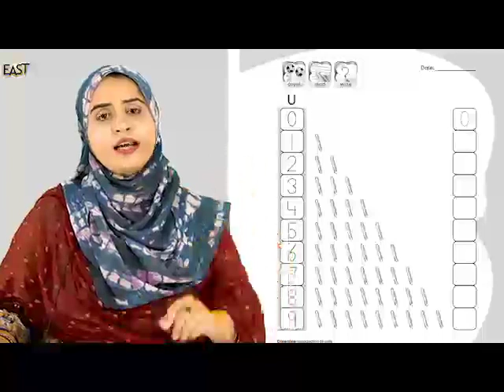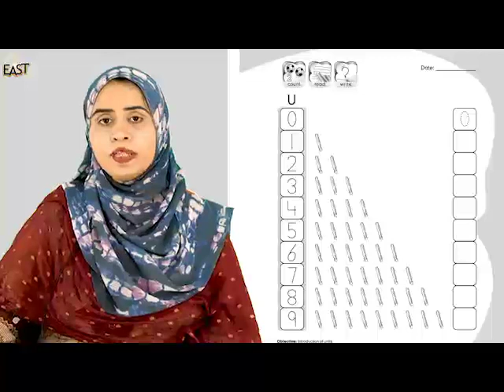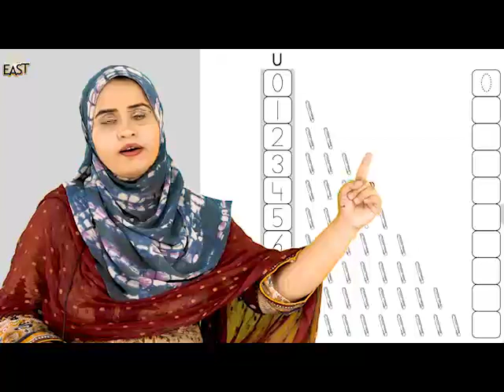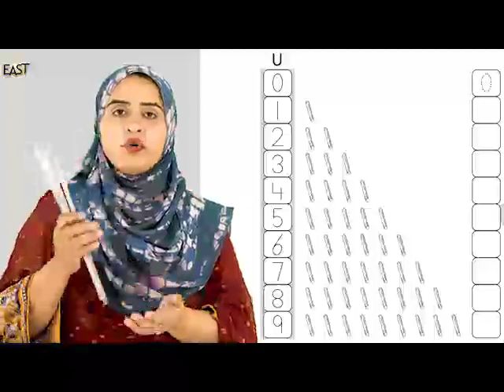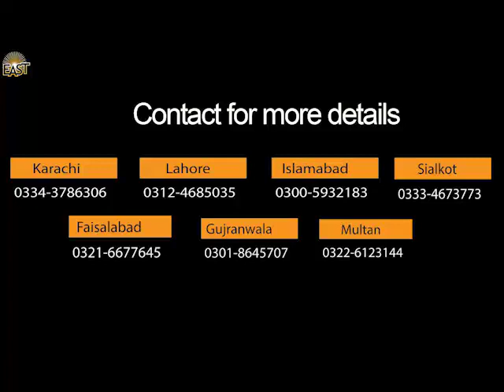Math Pre Year 3 (Prep) Day 6 | MonAmi Montessori & High School